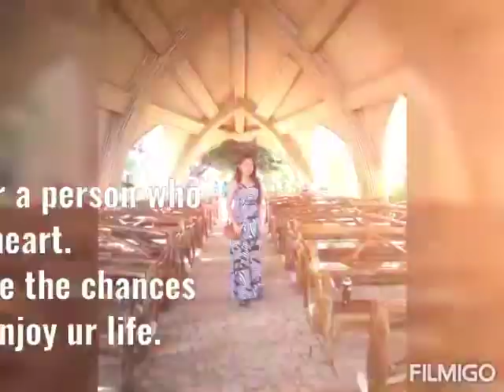the compilation of my photos since 2019 up to 2020